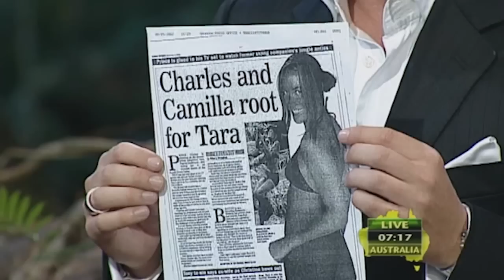Tara's Time Is Up | I'm A Celebrity... Get Me Out Of Here!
Tara is this years runner up in i'm a celeb and sits down to talk about her time in the jungle and her steamy flirting with Darren.